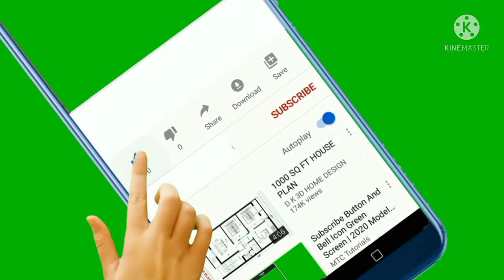baingan ki recipe l baingan ki ekadam new recipe banane ka tarika l